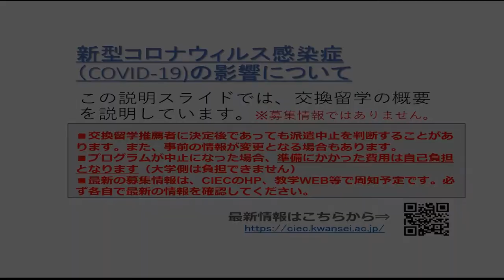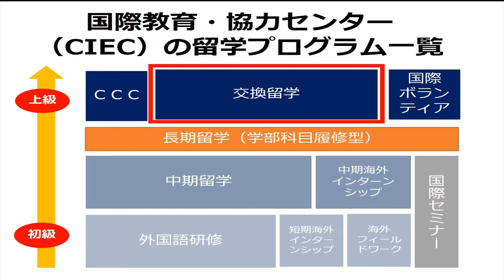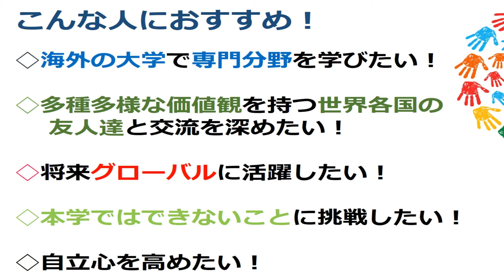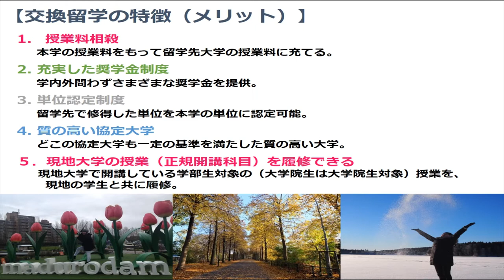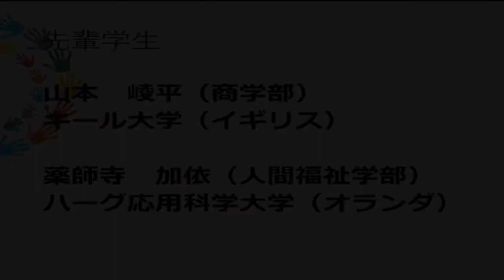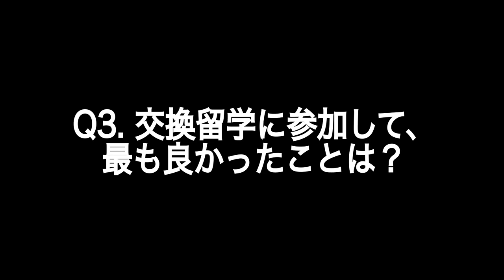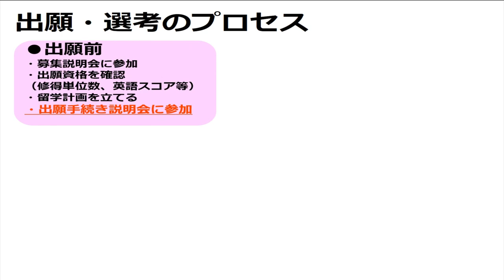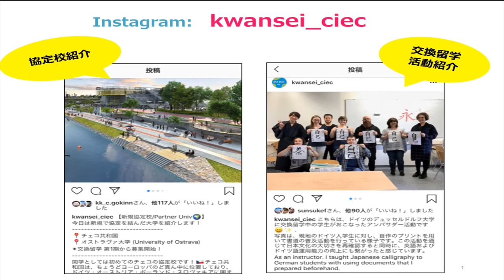【関学×留学】交換留学 プログラム紹介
この動画では、関西学院大学 国際教育・協力センター（CIEC）が扱う留学プログラムの中で最もレベルの高いプログラムの1つ、交換留学について紹介します。

交換留学は、関学に在籍しながら協定大学へ １学期間または２学期間 (1 年間）留学できる制度です。動画の中には先輩学生のインタビューもあるので、ぜひご確認ください！

関西学院大学 国際教育・協力センター（CIEC）では、国際交流に関する様々な情報を発信しています。Instagramでは、各プログラムに参加したみなさんの様子を写真でお伝えしています。ぜひチェックしてみてください！